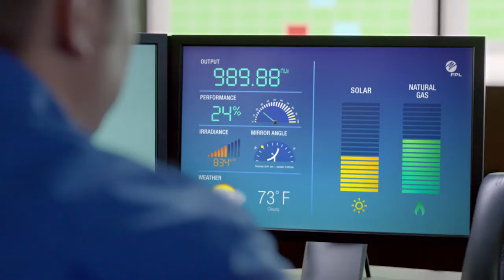Christian Science Monitor Breakfast with Podesta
John Podesta speaks at a June 6, 2014 Christian Science Monitor Breakfast.